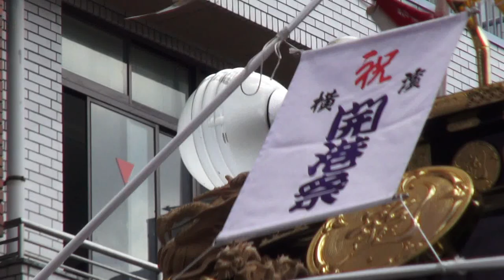平成26年 伊勢佐木町･神輿立派な渡御《 龍連合 》。